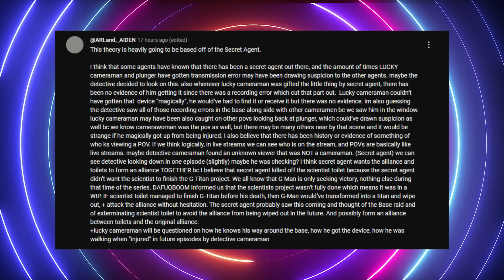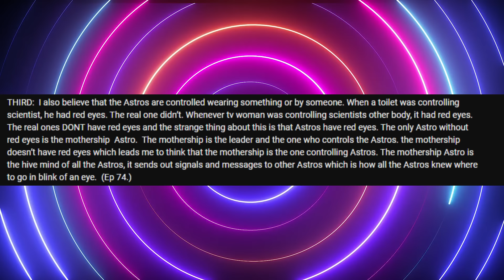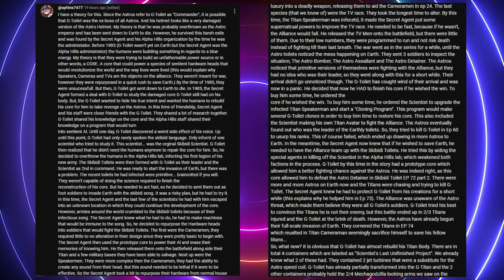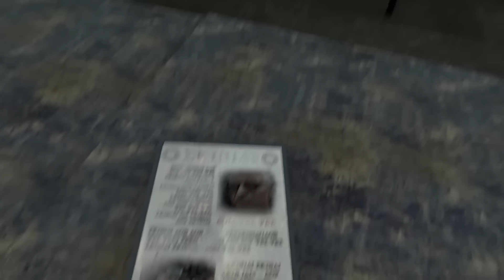THE ALLIANCE IN DANGER? EPISODE 75 REVEAL WITH SUBS!? - SKIBIDI TOILET 75 ALL Easter Egg Theory